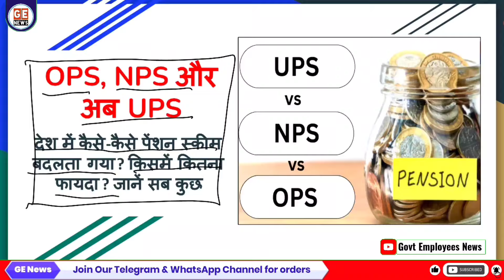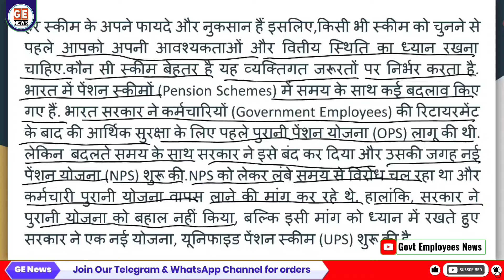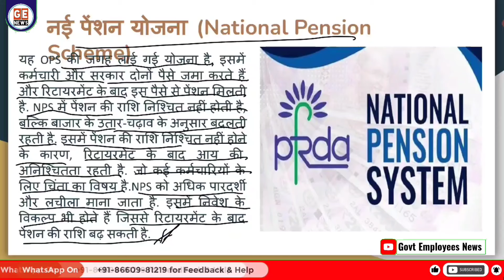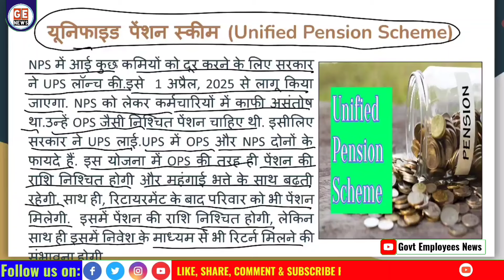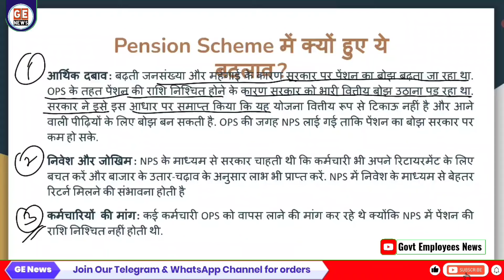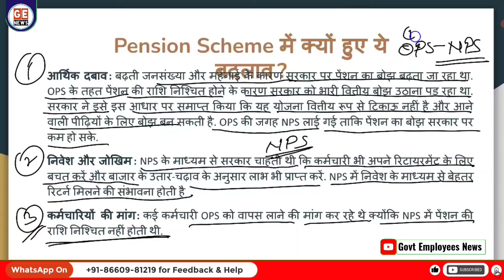OPS, NPS और फिर UPS जानिए लानी पड़ी 3 पेंशन स्कीम! कौनसी है फायदेमंद। UPS vs NPS vs OPS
Old Pension latest news: देश में सरकारी कर्मचारियों के लिए सरकार के द्वारा तीन पेंशन योजनाएं क्यों लागू की गई है और इनमें से कौन सी ज्यादा बेहतर है इसके बारे में आपको इस वीडियो में जानकारी दी जाएगी।

Please Follow us on:
Visit our Other Social Media Groups /Channel to get order Copy:
1. **Pension Reforms**
2. **Retirement Benefits**
3. **Pension Schemes**
4. **Government Employee Salaries**
5. **Public Sector Pensions**
6. **Pension Fund Management**
7. **Pension Disbursement**
8. **Employee Provident Fund**
9. **Pension Arrears**
10. **Gratuity Payments**
11. **Retirement Age Policy**
12. **Pension Policy Updates**
13. **Government Employee Allowances**
14. **Pension Plan Amendments**
15. **Retirement Savings**
16. **Public Sector Pay Scale**
17. **Pension Review Commission**
18. **Employee Pension Contribution**
19. **Pension Eligibility Criteria**
20. **Pensioner Welfare Schemes**
21. **govt employees news**
22.  **pensioners latest news**